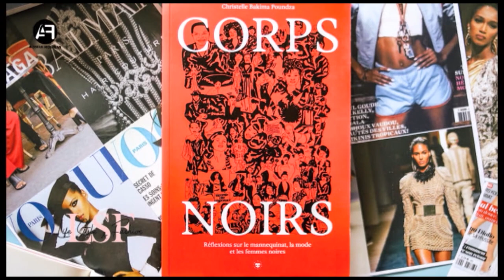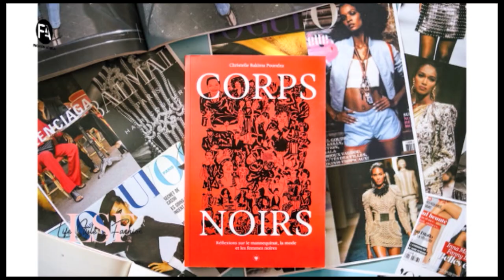LIFE STYLE & FASHION 13 1